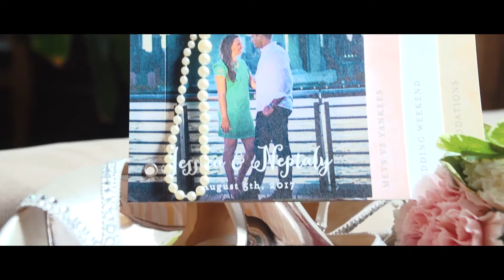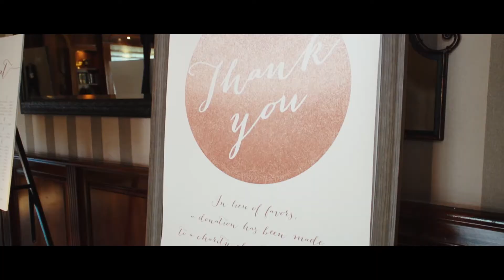Jessica + Neptaly Highlight